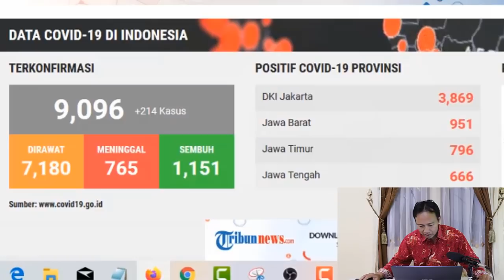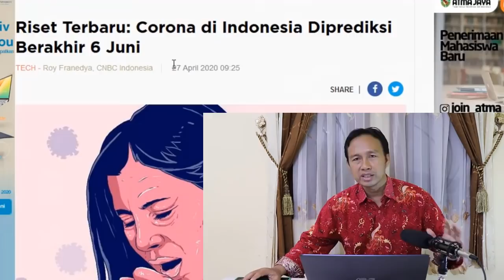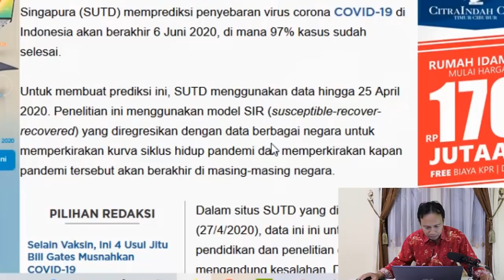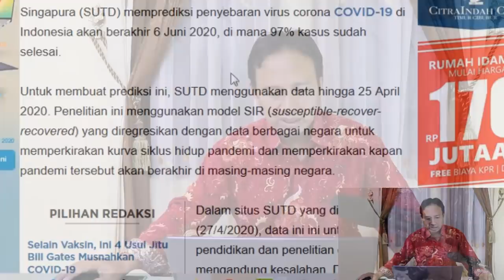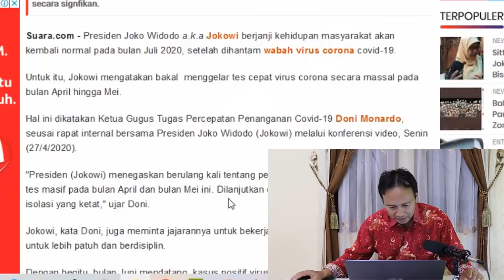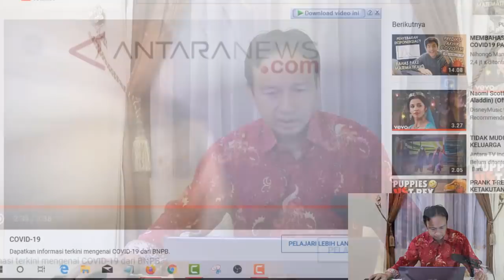BERITA VIRAL !! KAPAN PANDEMI INI AKAN BERAKHIR ?? INI JAWABAN JOKOWI DAN RISET TERBARU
Link video